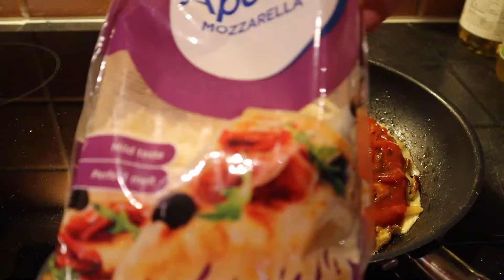NO FLOUR, NO OVEN PIZZA for breakfast, Lunch, dinner & snacks | no bake cheese burst pizza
Try this super easy and delicious potato pizza made with very simple ingredients . No need for flour , yeast and kneading and especially you dont need oven to bake, just use your non stick pan and then you can have your own potato pizza with toppings of your choice.

NO FLOUR, NO OVEN Pizza! |Must try this super easy and delicious potato pizza your kids will love it

3 potato
2 eggs
tomato sauce
toppings of your choice
cheese of your choice